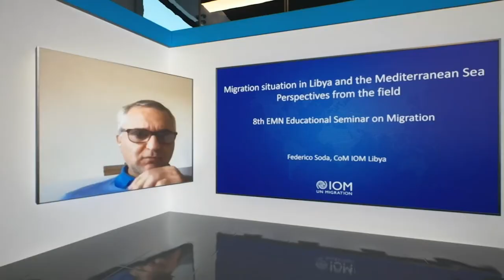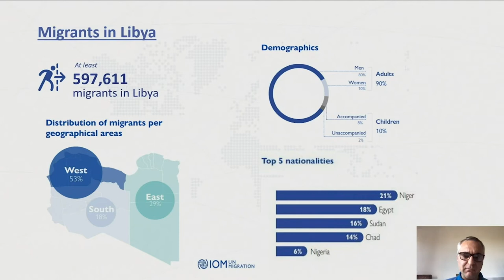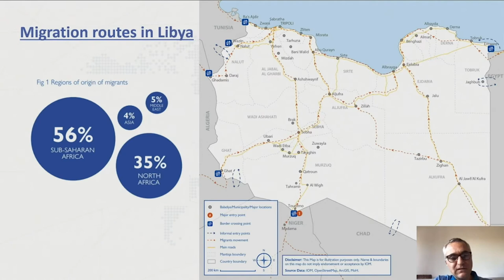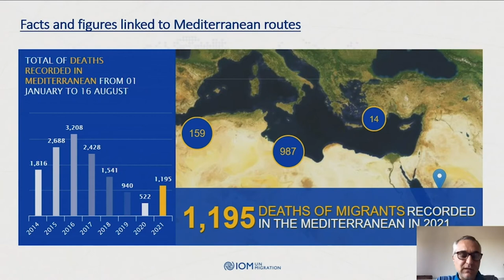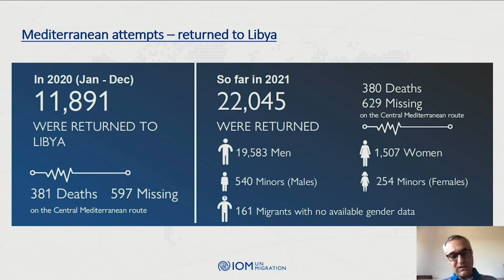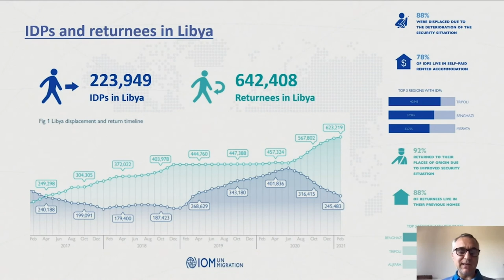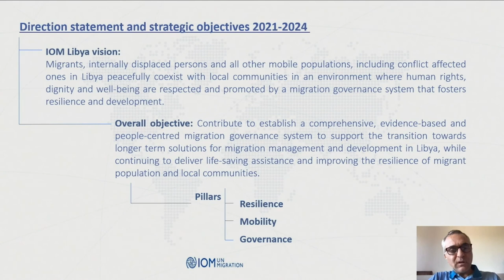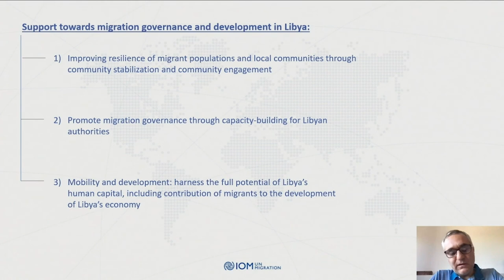Migration situation in Libya and the Mediterranean Sea – lecture by Federico Soda (English, 2021)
Directly from Tripoli, you will learn which routes migrants use to get to Libya and how they migrate within Libya to the Mediterranean. You will also find out how to read migration statistics if we want to get a more accurate picture of migration trends to Europe.

The lecture "Migration situation in Libya and the Mediterranean Sea – Perspectives from the field" was given by Federico Soda, Chief of Mission, IOM Libya, during the 8th EMN Educational Seminar on Migration entitled “Migration in a Multilateral World“

Presentation related to this lecture you can find on the

Since 2012, the Seminar is organised by the International Organization for Migration Slovakia as the coordinator of the Slovak EMN National Contact Point.

The EMN Slovakia activities are funded by the European Union – the Asylum, Migration and Integration Fund and co-funded by the Ministry of Interior of the Slovak Republic.